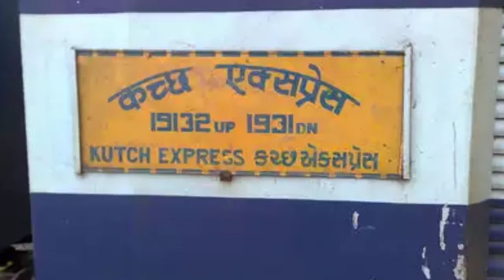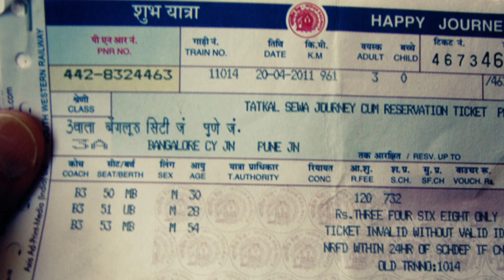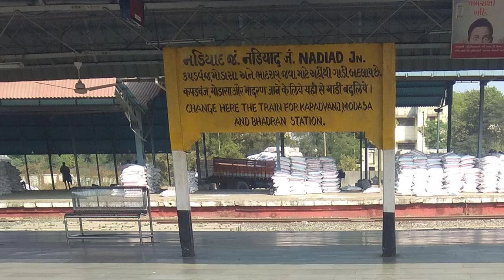Std 4 aaspas path 6 bhag 2